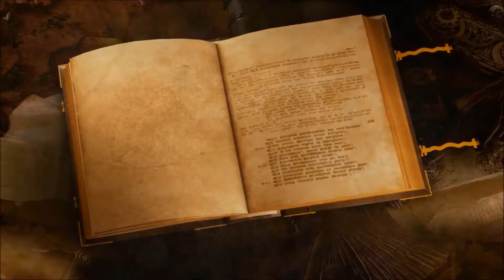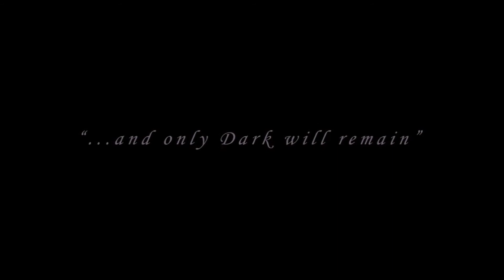Dark Souls 3 Lore [German] Vater Ariandel